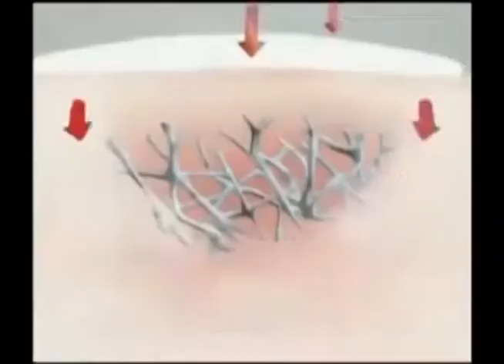Comerciales mexicanos: Lamisil 2010